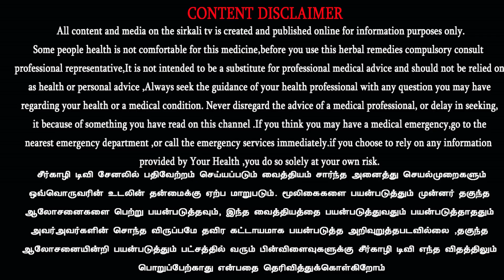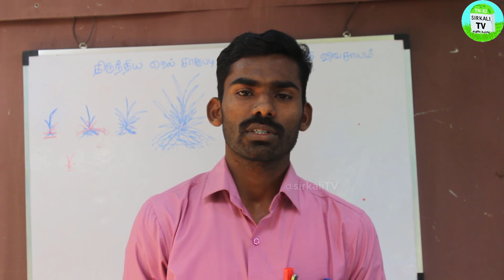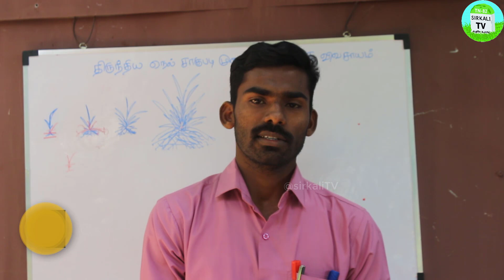ஒற்றை நாற்று நடவுவில் ஒரு நெல் மட்டும் போதும் அல்லது அதிக நெல் பயன்படுத்தலாம் | 1 or 3 paddy seed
ஒற்றைநாற்று நடவுமுறையில் நெல் சாகுபடி செய்து அதிக மகசூல் | ஒற்றை நாற்று நடவு | System of Rice Intensification (SRI_method) Cultivation | திருந்திய நெல் சாகுபடி தொழில்நுட்பங்கள் | இயற்கை முறையில் நெல் சாகுபடிப் பயிற்சி

🌾 இயற்கை விவசாயத்தில் ஒரு ஏக்கருக்கு 2 கிலோ விதை நெல் மூலம் 100 மூட்டை வரை மகசூல் எடுக்க வேண்டுமா? திருந்திய நெல் சாகுபடி | System of Rice Intensification (SRI_method) Cultivation | ஒற்றை நாற்று நடவு! ஒப்பில்லா மகசூல்!!

🌾 ஒற்றை நாற்று நடவு | System of Rice Intensification (SRI_method) Cultivation | திருந்திய நெல் சாகுபடி தொழில்நுட்பங்கள் | இயற்கை முறையில் நெல் சாகுபடிப் பயிற்சி

🌾 ஒரு ஏக்கருக்கு 3 கிலோ விதை நெல் மூலம் 100 மூட்டை வரை மகசூல் எடுக்க வேண்டுமா? SRI Method Cultivation | System of Rice Intensification

🌾 முதல்முறையாக பாரம்பரிய நெல்🌾 ரகங்களில் நடப்பவர்கள் முக்கியமாக கவனிக்க வேண்டியது | எந்த வகை பாரம்பரிய நெல் ரகங்களை தேர்ந்தெடுத்தால் நமக்கும் லாபம் RED RICE & WHITE RICE

நெப்பத்தூர் கோவிதாராஜ்